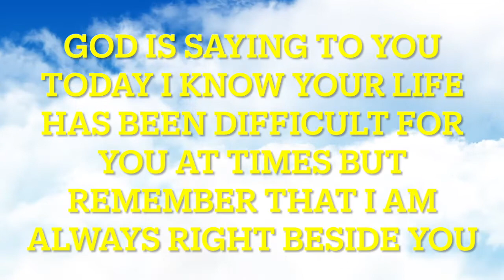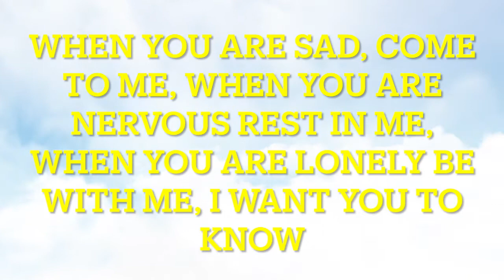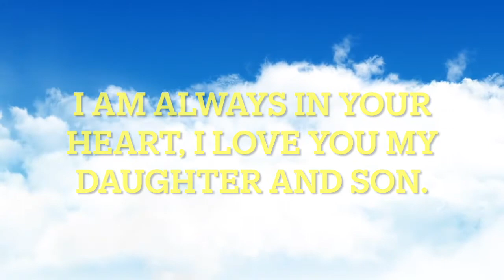Focus on God not the storms. God's message for you.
Focus on God not the storms. Video by Art Dio from Pixabay.